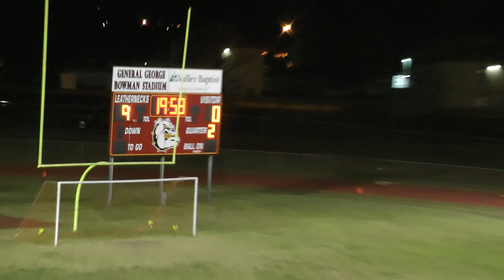MMA home soccer game pt3 2/9/2023